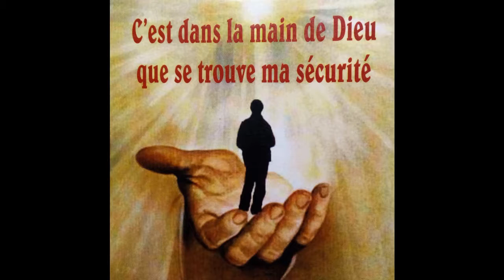Connaitre Dieu - Ephraim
Bienvenue sur ma chaîne « Mon But le Ciel »
Je m’appelle Sinaï Oudin et je diffuse des Chants de Louange depuis 2011.

(Ce montage à était réaliser avec le logiciel Movie Maker)

🎵Chants (Libre de droit avec autorisation)

💻 Mon Materiel
• PC MacBook Air M1
• Montage : Final Cut Pro
• Vidéos libres de droit : Pixabay
• Design graphique : Canva

💿MES ALBUMS
SINAÏ OUDIN | Albums